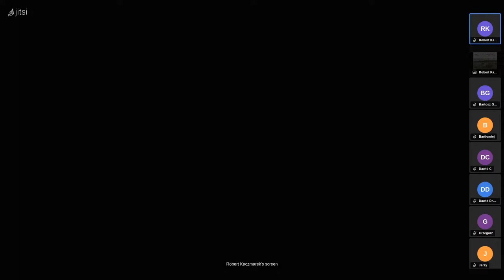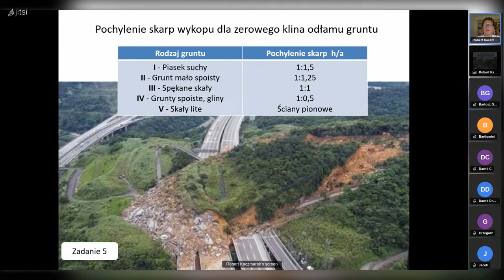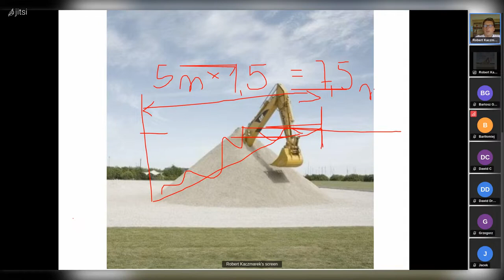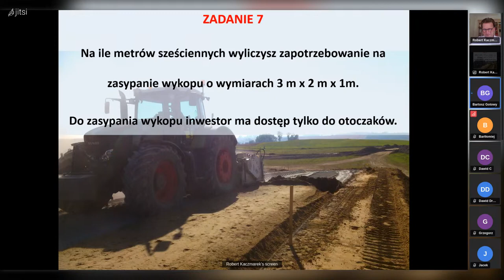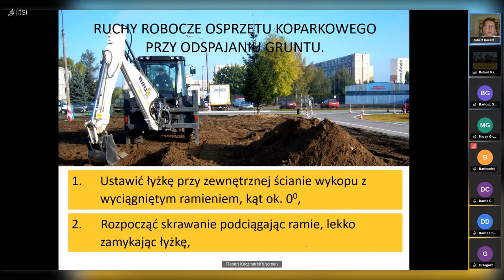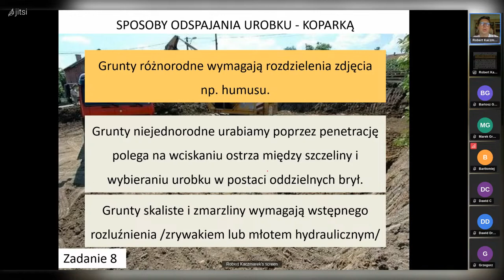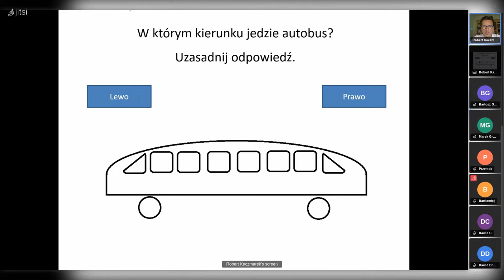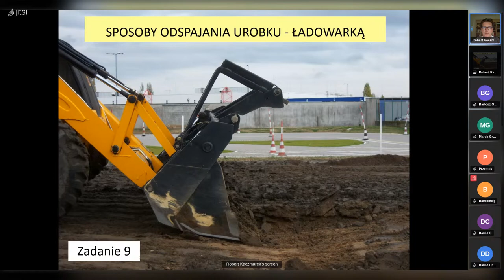Eksploatacja, użytkowanie maszyn cz. 5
📞 👉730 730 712 , ☎️ 👉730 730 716
ATC GRUPA.
Omówienie sposobu ustalania bezpiecznej odległości od wykopu. Klin odłamu, zwolnice, obowiązki operatora. Szczegóły ofert szkoleniowych na